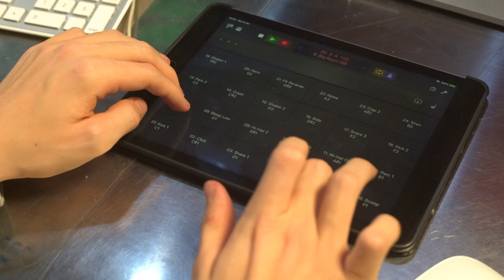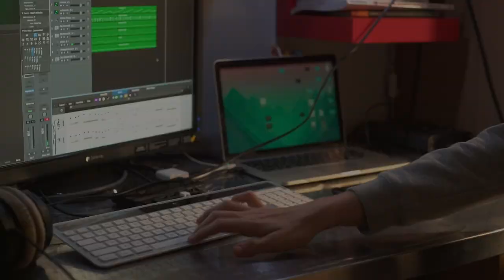WHAT HAPPENS IF JAZZ PIANIST MAKES A BEAT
This is my experimental attempt to beatmaking.
The whole song is made from scratch, created along the video recording. Everything is fully improvised.

To wykonanie jest moją próbą podejścia do beatmakingu.
Cały utwór powstał od zera i był tworzony równolegle z filmowaniem. Wszystko jest całkowicie improwizowane.